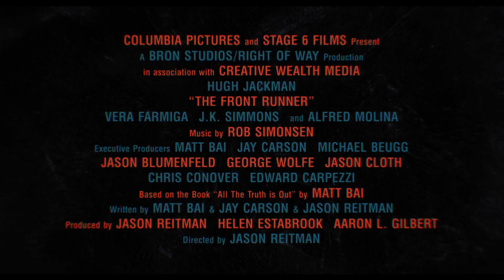THE FRONT RUNNER - Official Trailer - In Cinemas January 31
Oscar® nominee Hugh Jackman stars as the charismatic politician Gary Hart for Academy Award®-nominated director Jason Reitman in the new thrilling drama The Front Runner. The film follows the rise and fall of Senator Hart, who captured the imagination of young voters and was considered the overwhelming front runner for the 1988 Democratic presidential nomination when his campaign was sidelined by the story of an extramarital relationship with Donna Rice. As tabloid journalism and political journalism merged for the first time, Senator Hart was forced to drop out of the race – events that left a profound and lasting impact on American politics and the world stage. Also starring Vera Farmiga, J.K. Simmons and Alfred Molina, The Front Runner is written by Matt Bai & Jay Carson & Jason Reitman, based on the book All the Truth is Out by Matt Bai, and produced by Jason Reitman, Helen Estabrook, and Aaron L. Gilbert.

Cast: Hugh Jackman, Vera Farmiga, J.K. Simmons, Alfred Molina
Director:Jason Reitman